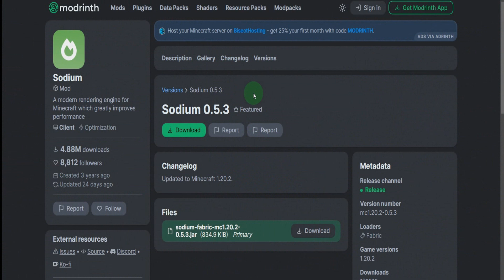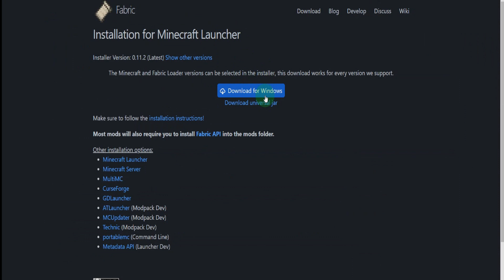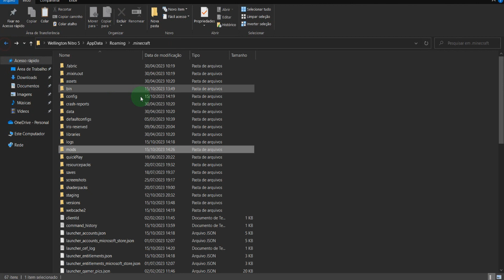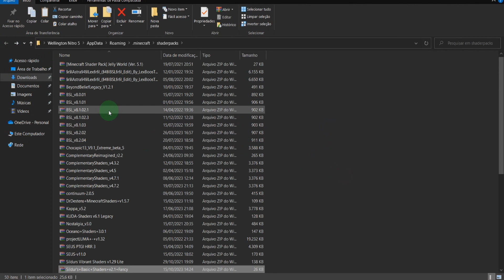Como Baixar e Instalar SHADERS no Minecraft 1.20.2 Tutorial (Fabric)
Nesse vídeo eu mostro para vocês Como Baixar e Instalar SHADERS no Minecraft 1.20.2 Tutorial Simples e facil, usando o fabric!

Vídeo Sugeridos